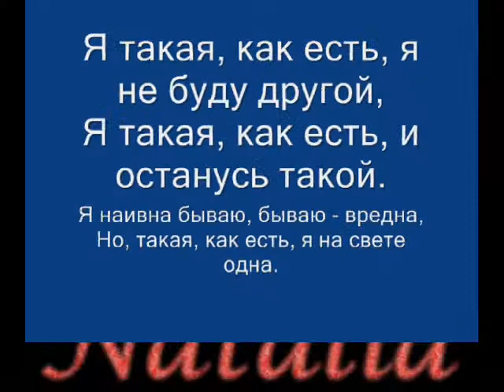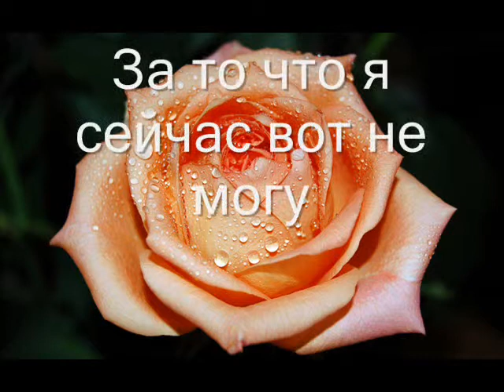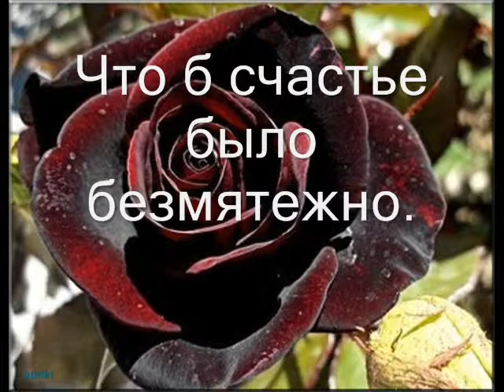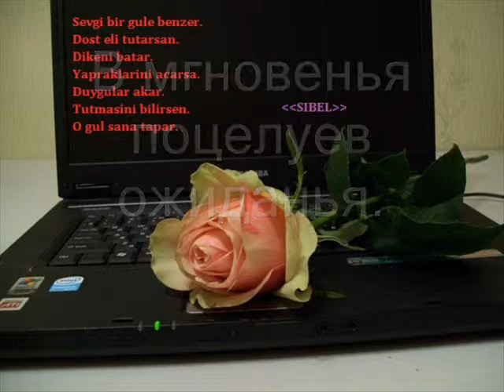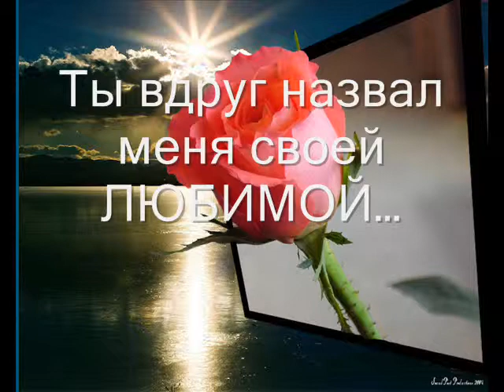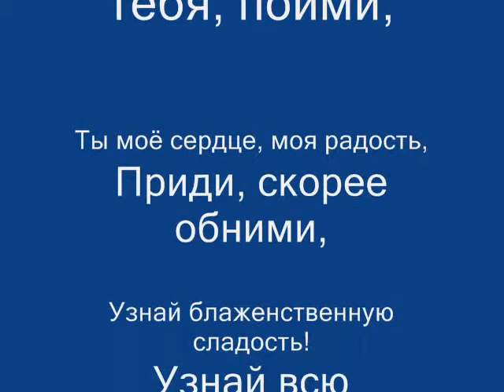Natali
Vsem Natali.